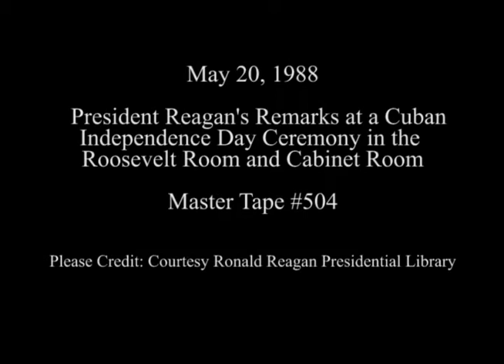President Reagan's Remarks at a Cuban Independence Day Ceremony on May 20, 1988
Full Title: President Reagan's Remarks at a Cuban Independence Day Ceremony in the Roosevelt Room, Photo Shoot in the Cabinet Room on May 20, 1988

Access Restriction(s):Unrestricted
Use Restriction(s):Unrestricted